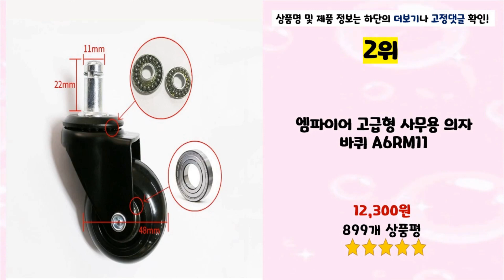2023년 하반기 가성비 우레탄바퀴 추천 TOP5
2023년 하반기 가성비 우레탄바퀴 추천 TOP5을 소개합니다.

♥5위   무소음 우레탄 인라인 투명 바퀴 경량 고중량 캐스터 3인치 4인치 5인치 6인치  [  7,390원  ]

♥4위   엠파이어 1.5인치 평판 풋브레이크 캐스터 폴리우레탄 바퀴 Z3  [  8,600원  ]

♥3위   엠파이어 2인치 평판회전 캐스터 폴리우레탄 바퀴 Z5  [  8,600원  ]

♥2위   엠파이어 고급형 사무용 의자바퀴 A6RM11  [  12,300원  ]

♥1위   엠파이어 1.5인치 평판회전 캐스터 폴리우레탄 바퀴 Z2  [  6,160원  ]